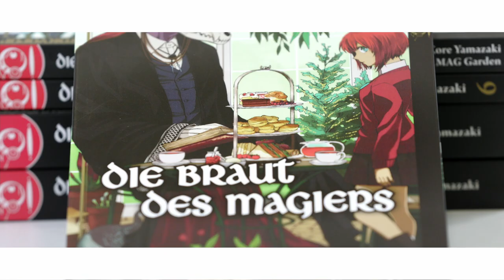Manga-Mafia Store Dortmund / Ostenhellweg 49 / 44135 Dortmund / Manga, Anime, Figuren, TCG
Manga-Mafia.de heißt euch herzlich Willkommen in unserem vierten stationären Ladengeschäft - dem Manga-Mafia Store Dortmund!